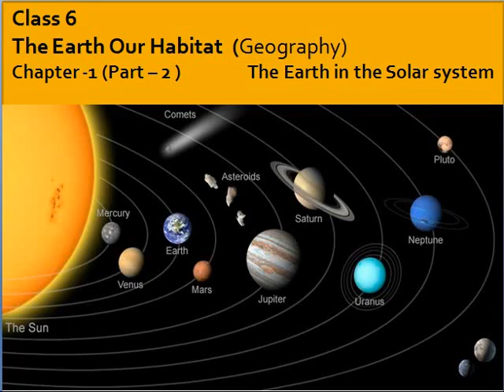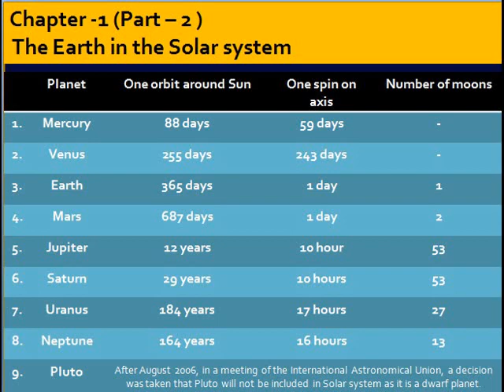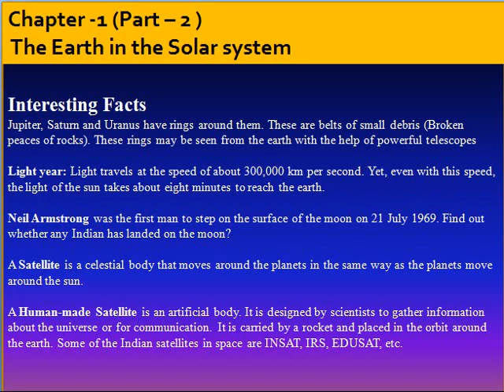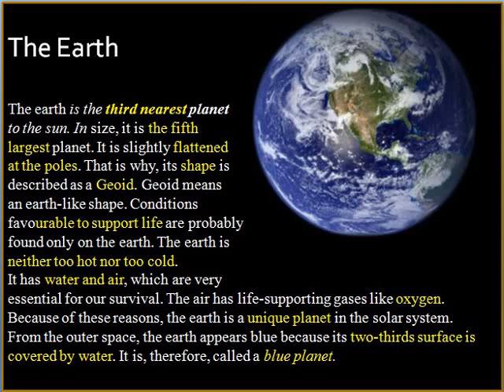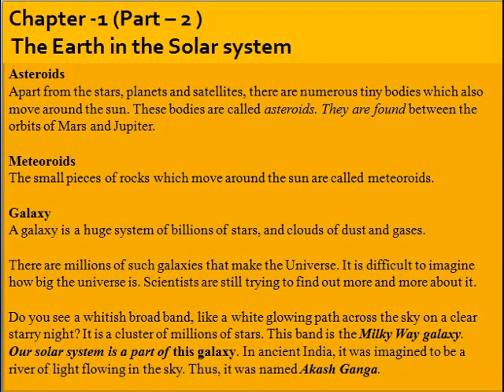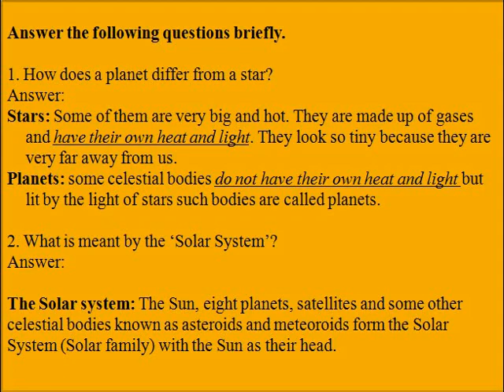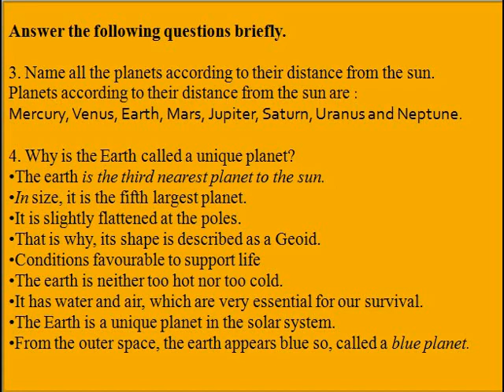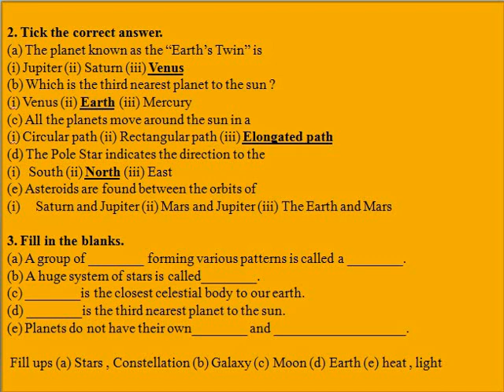Class 6 Geography Earth Part 2